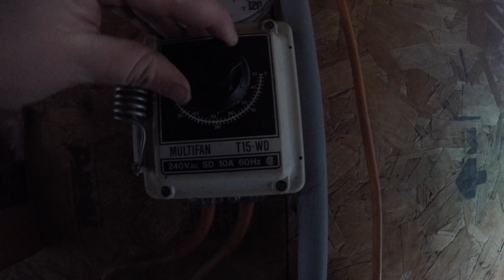Modifying the Case IH 245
We are putting front duals on our Case IH 245.